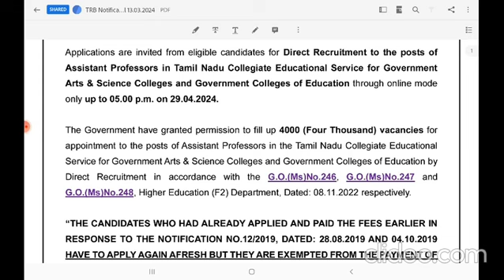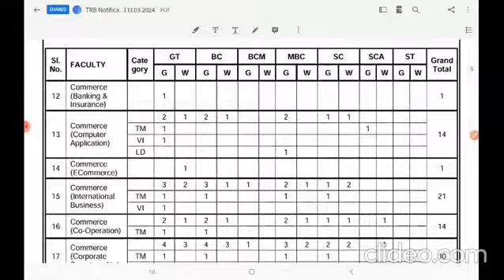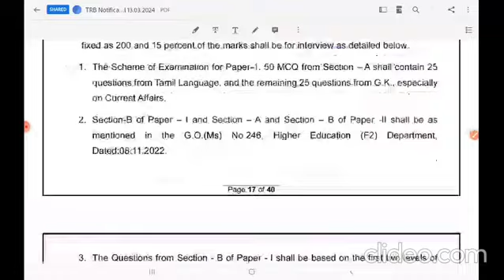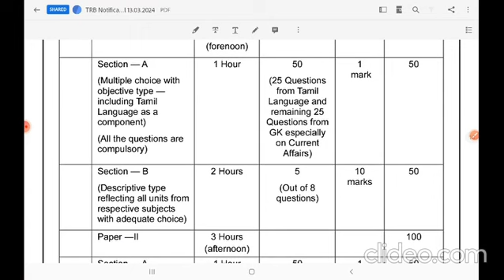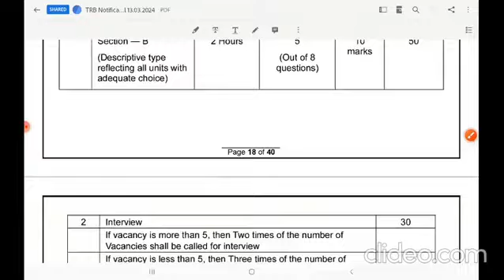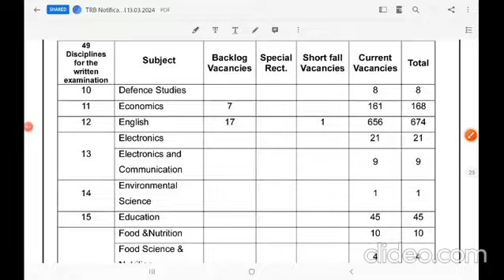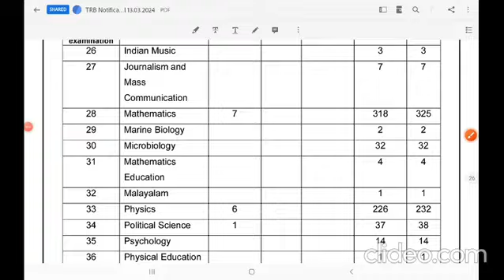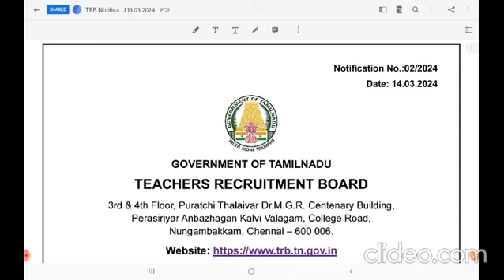அரசு கலை அறிவியல் கல்லூரியில் உதவிப் பேராசிரியர் | அரசு வேலை Notification வந்தாச்சு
Thendral IAS academy || அரசு கலை அறிவியல் கல்லூரியில் உதவிப் பேராசிரியர்

TNPSC - GR-I,II,IV,AE,;FOREST, SSC, BANK, RRB, POST OFFICE, DEFENCE, POLICE, TET

BATCH I - 6 AM - 8.30AM

BATCH II-9.30AM-1.30 PM

BATCH -III WEEK END - 9 AM -4PM

ஆன்லைன் மற்றும் நேரடி வகுப்புகள்...

தினசரி வகுப்புகள் + தினசரி தேர்வு தினசரி வினாடி வினா...

இலவச பாடப்புத்தகங்கள் + இலவச வினா வங்கி...

100 நாட்கள் பயிற்சி 100% வெற்றி...

வெற்றி நிச்சயம்
தென்றல் ஐஏஎஸ் அகாடமி(SINCE 2000)
 காரைக்குடி